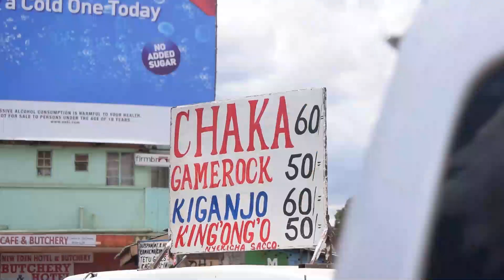Business as usual in Nyeri Town as residents go about their daily activities